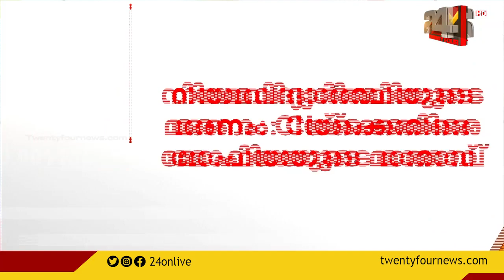100 NEWS | 100 Top News Of The Day | 25 November 2021 | 3.30 PM | 24 NEWS